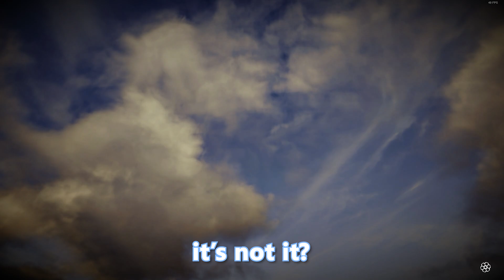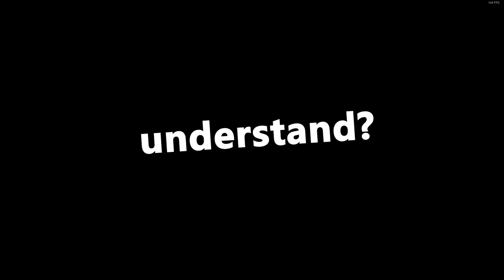Booty Hunters in Red Dead Online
Getting a girlfriend!!

Like and follow for more red dead redemption 2 content;)